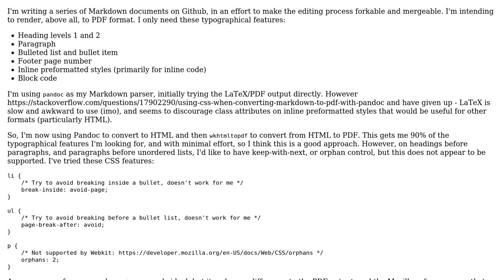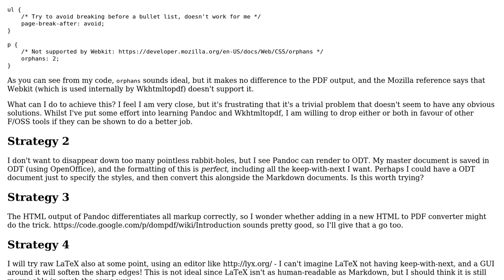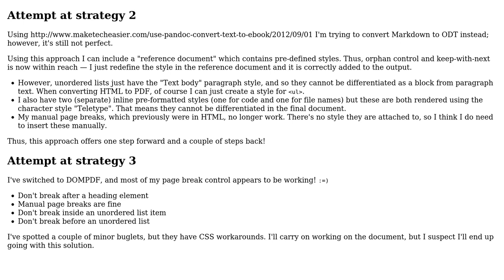Does wkhtmltopdf offer any orphan or keep-with-next control?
With thanks & praise to God, and with thanks to the many people who have made this project possible! You are responsible for your own actions.